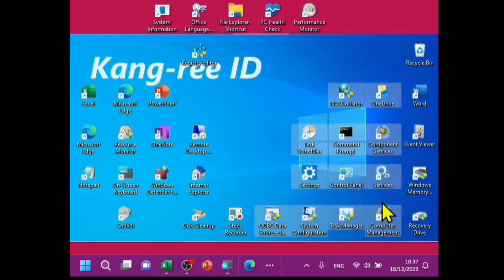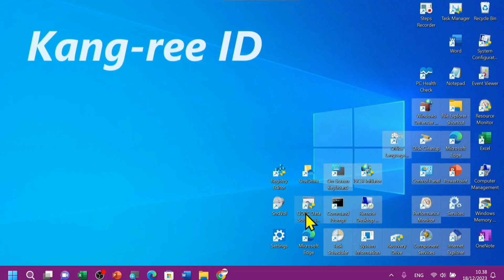Solusi Mengatasi Layar Dekstop Yang Terpotong di Laptop Windows 11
Berikut adalah cara atau solusi mengatasi layar dekstop di laptop windows 11 yang terpotong.

mengatasi layar dekstop windows 11 yang terpotong,
solusi layar dekstop win 11 tidak full,